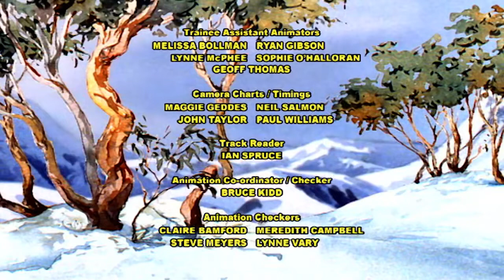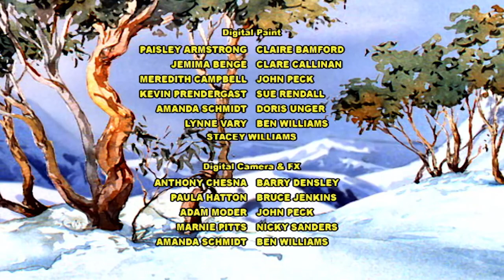The Silver Brumby - The Trapped Lion | Full Episode | Cartoons For Kids | Cartoons For Children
From her yard, Golden watches with horror as the sun shining on some broken mirror pieces causes the dry summer grass to catch alight. Soon she is surrounded by a blazing fire. The Wombats and Thowra do all they can to put out the fire but it is Currawong who saves the day. . .

As the High Country is ravaged by a storm, a truck carrying a freight of circus animals is tipped over and a lion is let loose from his cage. . .